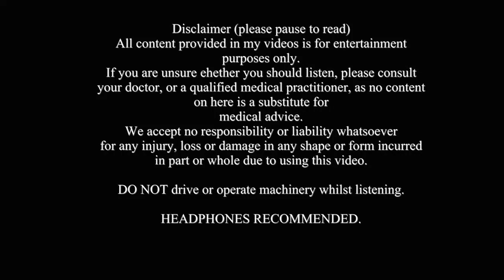Past Life Regression Hypnotherapy for Beginners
If you're curious to find out who you were in a past life, try this beginners audio Past Life Regression Hypnotherapy recording.  It gently guides you into a state of relaxation and then just enjoy the experience.  Best with headphones and in a relaxing position.  If you are unsure as to whether you should listen to this audio due to any medical conditions, please consult your doctor or a medical professional.